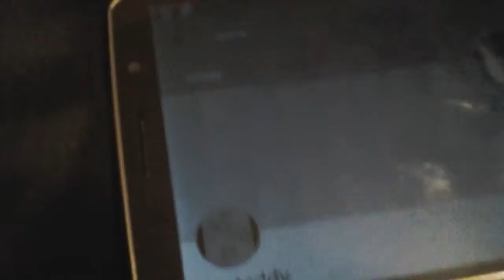Trolling gamers lost show part 1(37)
Guys those was the good old days